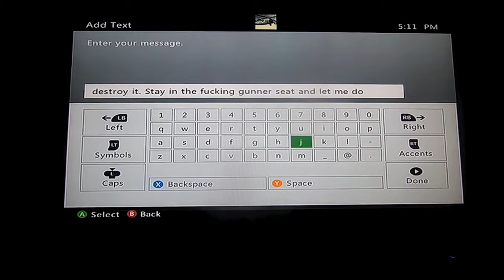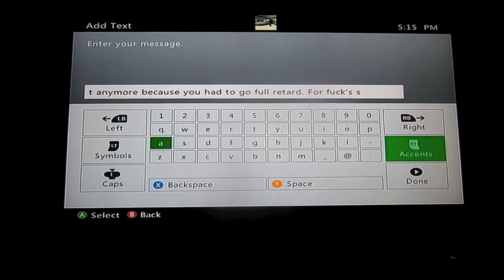Nerd rage intensifies (Bad Company 2 edition)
When a randumb steals your helicopter, and then crashes it. Of course, we were past the second set of bases on Oasis Rush, so that Havoc won't respawn. FFFFFFFFUUUUUUU